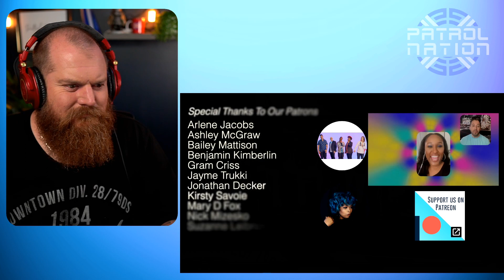VOICEPLAY Feat. Emoni Wilkins The Bones Reaction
G'day guys today we are reacting to VoicePlay feat. Emoni Wilkins with The Bones.